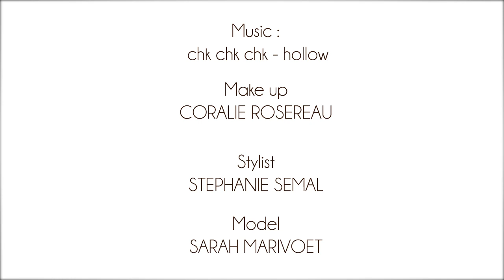Sarah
Making-of from a fashion shooting. just few pictures made in two hours !